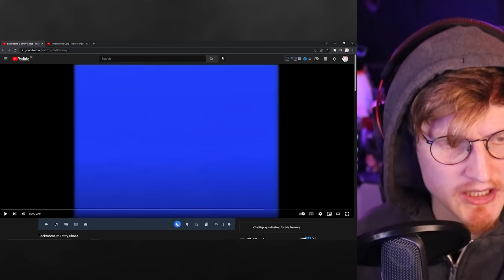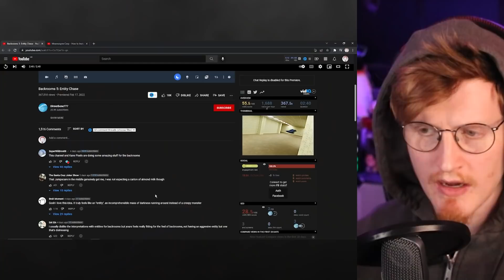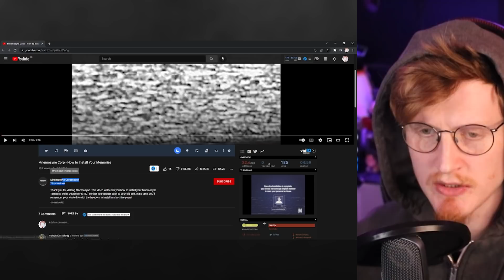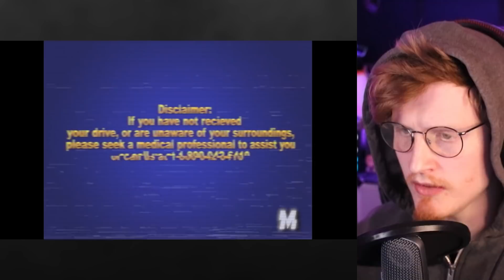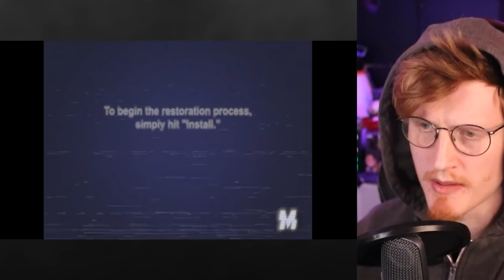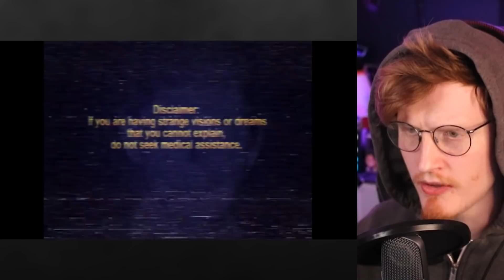THE CURSED ENDING OF TOY STORY 3 | ScareBaz #18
Today we react to some awesome content submitted by members of my Discord. Be sure to check each creator out below!

@MeatCanyon: 01:05
@Fazbear's Fright Archive: 06:06
@Dinnerbone777: 08:50
Mnemosyne Corporation: 12:26

-Bazamalam-